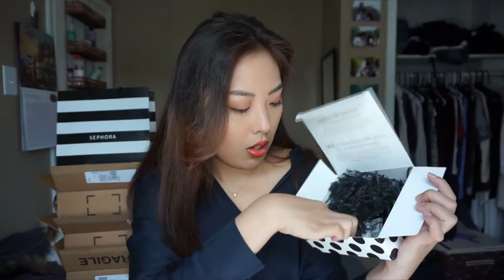丝芙兰85折战利品使用感分享|神器推荐|抽奖|安安JU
很多东西第一次用，没想到发现好多好用的东西，你被种草了吗？sephora还在打折快去买！！！